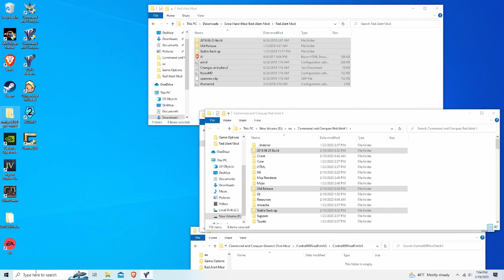Red Alert 2 Yuri's Revenge | 1v5 | Random Brutal Super Weapons Xtra hard | 127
1v5
testing xtra hard

Final Attempt :: 00:00 - 15:31

support me
eth: 0xAe91e30eB806Dc91513B7abD1cc8c72FEe0bd2F7
xmr: 47vSogLNL7xW2Xg6uVFrYGYRcVhy3Dhdm4qi7sJm4zsmNJWvND4tPUBhfz7i9BuG3fM9U2ZgQCi2GAjCvNcBna8aTvgQGmY